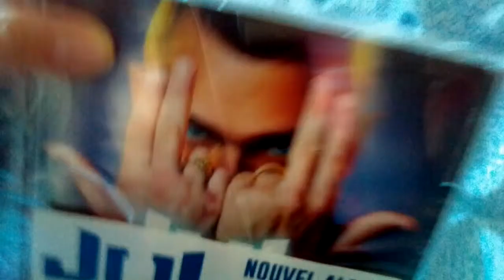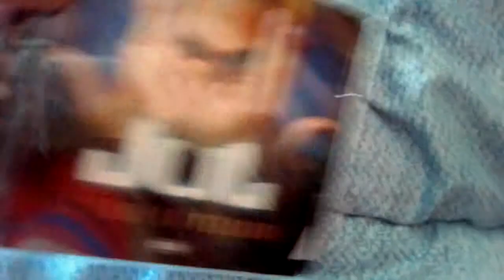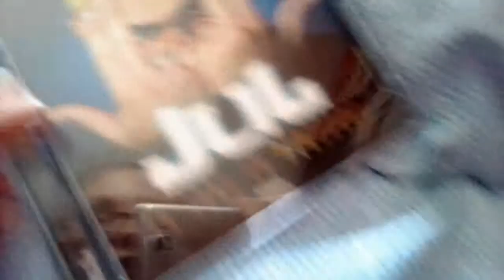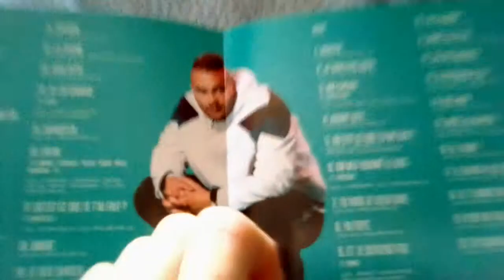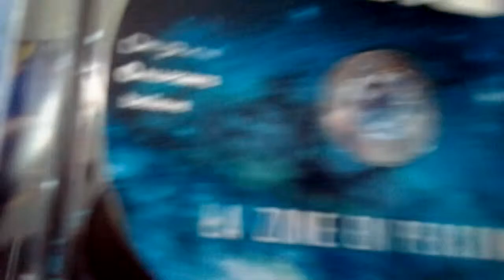×voici\le nouvel album de JUL( le sang